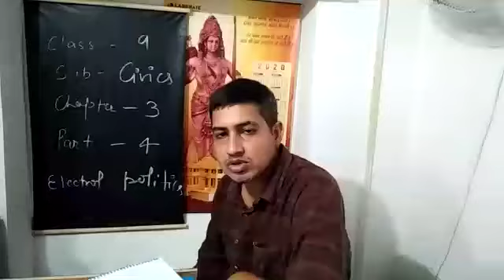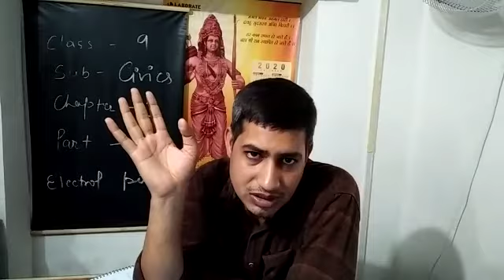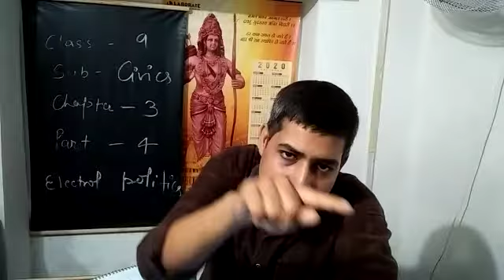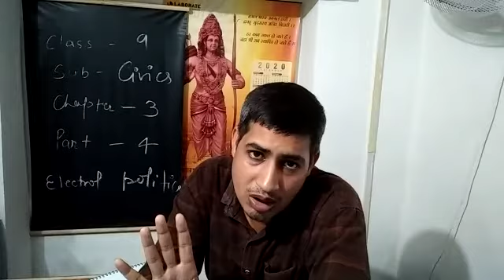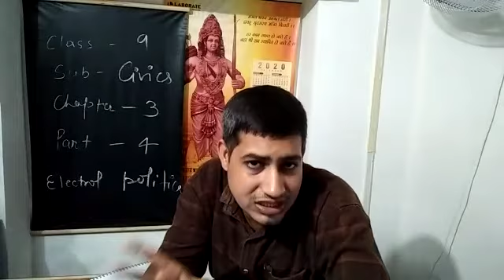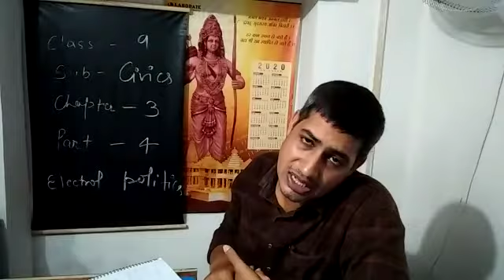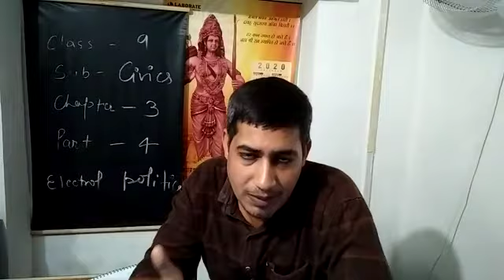Class 9 - Civics - Chapter 3 , Part 4